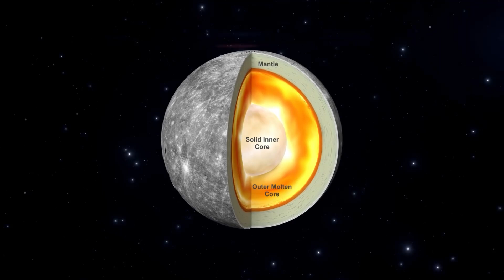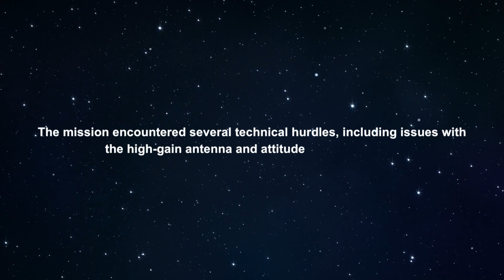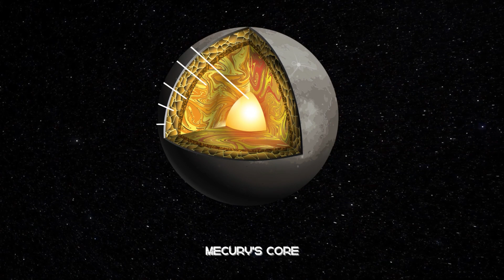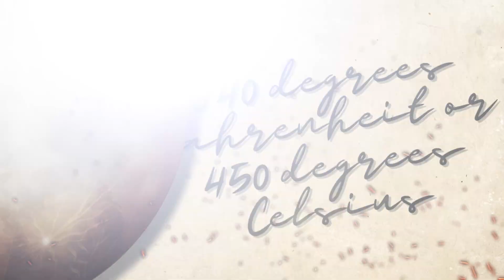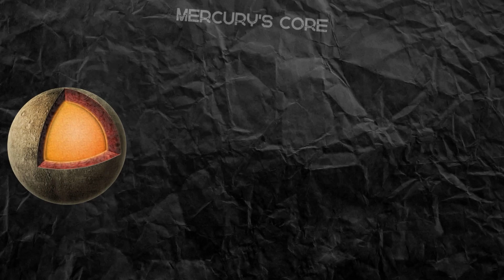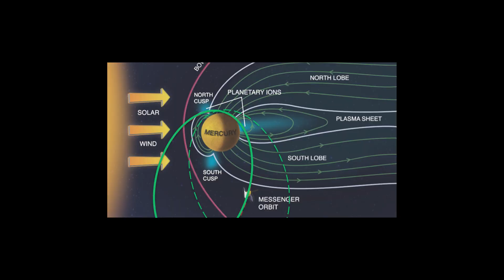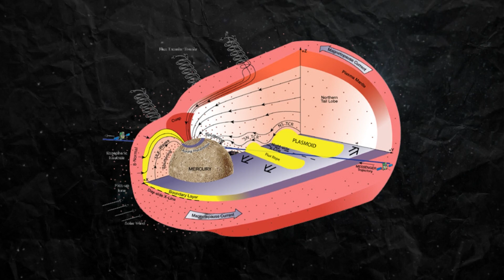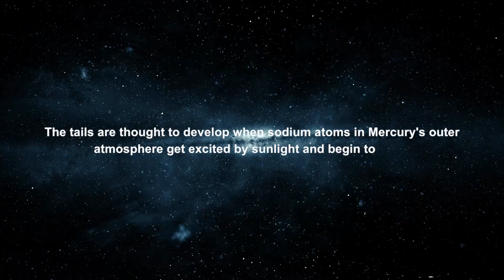NASA's Shocking Revelation about Mercury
Just how well do you know the planet Mercury? There's far more to this diminutive world than meets the eye.

Mercury orbits the Sun in a mere 88 days, zipping along at over 170,000 mph. But did you know frozen water ice likely exists on the planet closest to the sun? How can that be possible on scorching Mercury?

From its blistering days to frigid nights, Mercury is a land of temperature extremes. It has a huge iron core and Powerful "magnetic tornadoes" whip across its surface.  Mercury's magnetism has scientists scratching their heads.  What's going on inside this volatile little planet?

Mercury is actively shrinking as its core solidifies, creating cliffs over a mile high and hundreds of miles long. Explosive volcanoes once dotted its landscape, seen today in ancient lava flows. With glowing comet-like tails and a warped orbit, Mercury is full of surprises.

How much do the mysterious secrets of Mercury align with what you learned in school? What astounding discoveries have recent missions like MESSENGER revealed?

Join us on an eye-opening tour of the solar system's innermost planet. From buried ice to its blazing hot days and freezing cold nights, we'll expose all of Mercury's most mind-blowing mysteries.

You'll never look at Mercury the same way again after learning the strange secrets of this small but mighty cosmic oddball. Just how bizarre can one little planet be? Watch this video to find out!